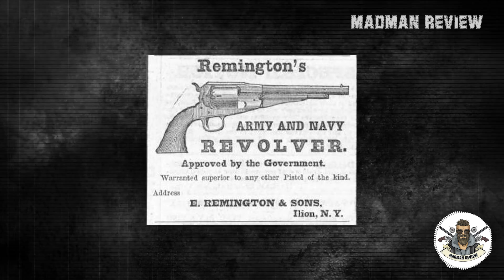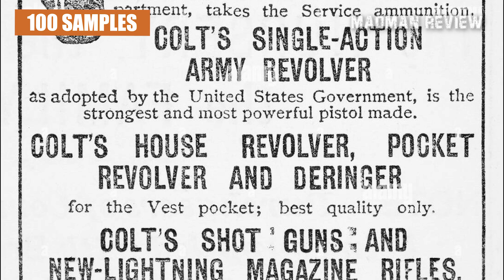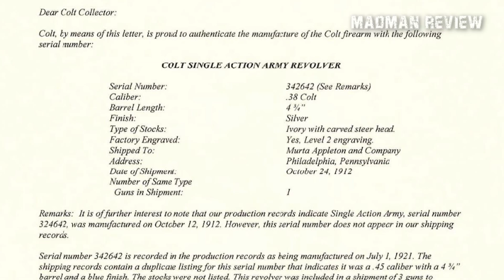5 Most Expensive Revolvers in the World - RIA Auction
Revolvers have dominated American history, so it is no surprise that there are some really fine and really rare examples that catch a very high price. They are desirable as they come with their own story and stand for a very special time.

Most of us grew up with John Wayne and Clint Eastwood. We have seen their revolvers and longed to be in their time with their guns. Revolvers were not only the handguns of that time, they are also beautiful, reliable and rugged. Everyone is great even if not everyone stands out. In the end, it is the most historic and collectible ones we look at. They are defined by their past and by the sums they fetch in an auction.

revolver madmanreview handgun expensive revolvers, most expensive revolver, rock island armory, guns auction, most expensive guns in the world,